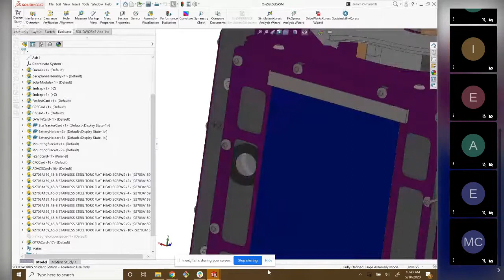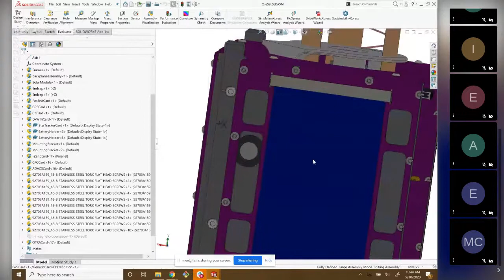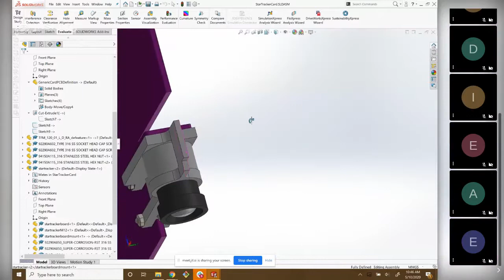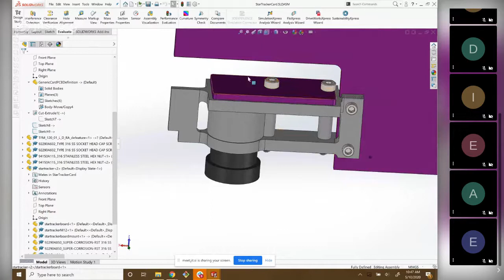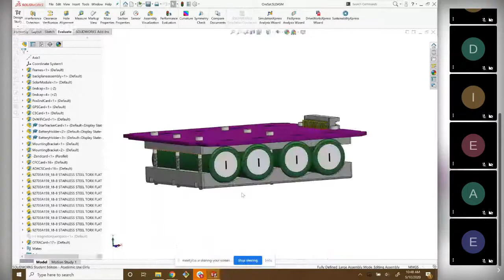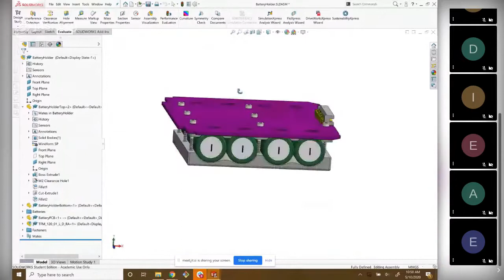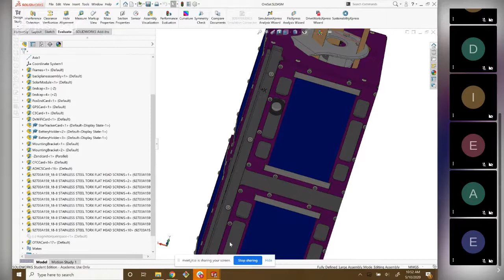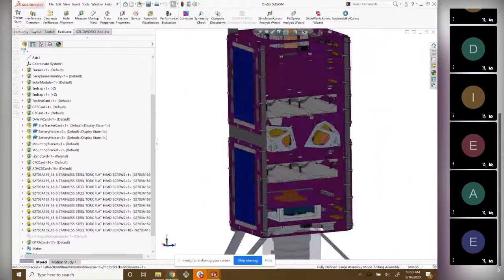OreSat Walk Through Part 4: Star Tracker and Batteries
On this episode of CAD with Catie, we look at the Star Tracker and Battery boards/assemblies.

Facebook/Linkedin: Portland State Aerospace Society